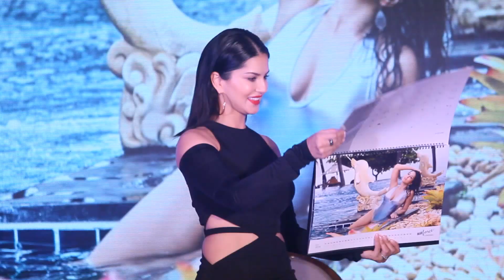Hot Sunny leone - on the launch of "Man force" calendar-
Sunny leone on the launch of Calendar made by famous photographer - Dabboo Ratnani, For" Manforce" Condom at Juhu JW Marriot Hotel